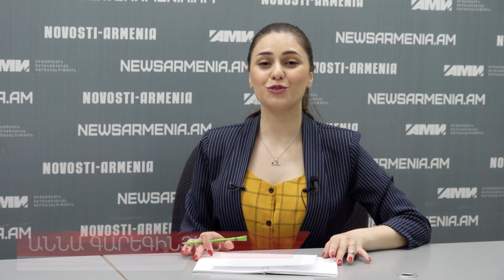Ի՞նչ պետք է անի Հայաստանը տնտեսական «հրաշքին» հասնելու համար. Տիգրան Արզաքանցյանը՝ բիզնեսի մասին